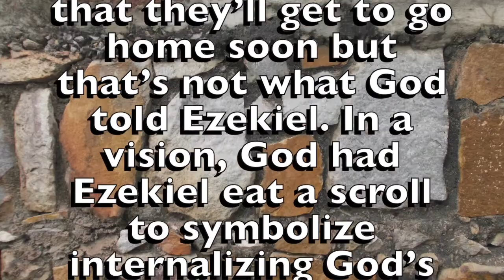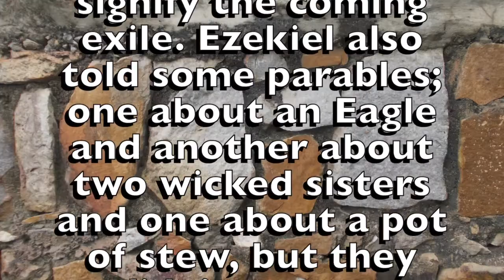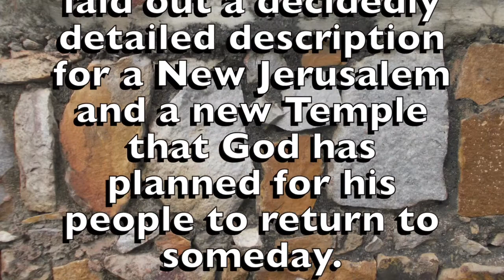The Minute Bible - Ezekiel In One Minute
The Minute Bible is an audio series created by Grant Showalter that summarizes each book of The Bible in EXACTLY one minute (following a very brief introduction). The Minute Bible is intended to give a brief and entertaining overview of each book in The Bible and provide a global picture of what The Bible has to offer while encouraging further study of The Bible. Great effort has been focused on making this both as entertaining AND as accurate as possible.